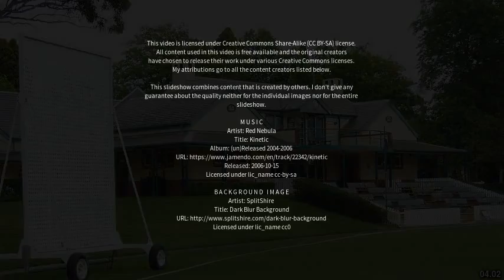Best places to visit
Best places to visit - Ballarat Central (Australia) Best places to visit - Slideshows from all over the world - City trips, nature pictures, etc.